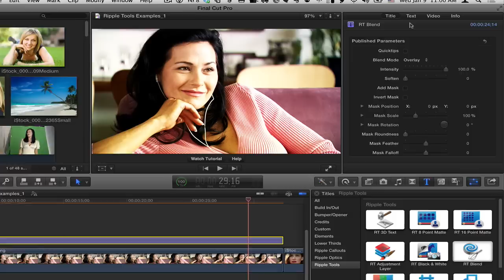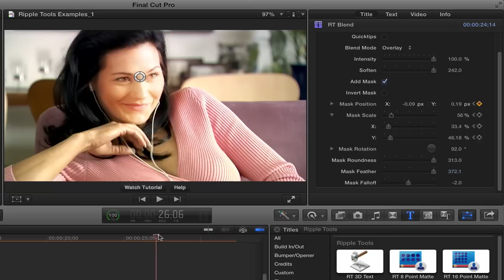Ripple Tools Blend effect tips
Some tips on how to get the most out of the RT Blend effect, part of the Ripple Tools collection for Final Cut Pro X